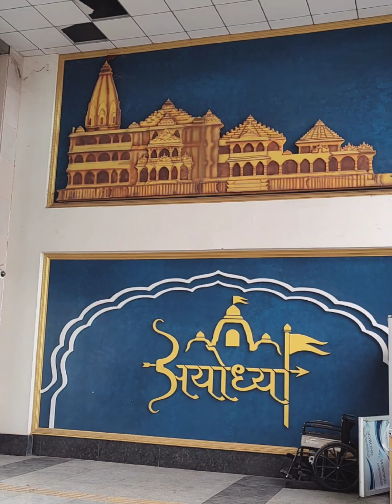Ayodhya-Varanasi Trip || August #2024 || shrihaan_boy baby #1.5yearold 🧿